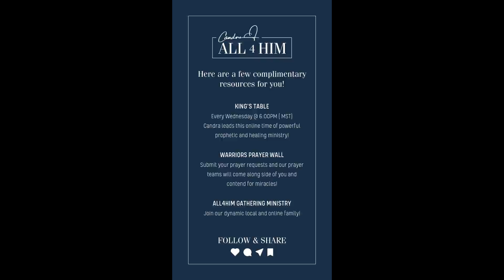Weekly Devotion: Discovering PSALM 32:8-9 TPT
Delve into the profound message of PSALM 32:8-9 TPT with Candra Colla Niswanger as she explores "The Blessing in the Secret Place." Gain insights into finding solace and strength, especially during challenging times within the church. Watch now for a deeper understanding of God's promises.